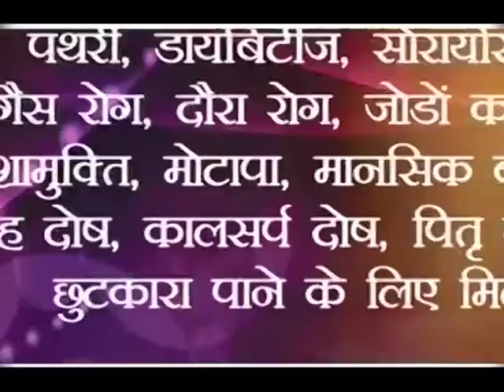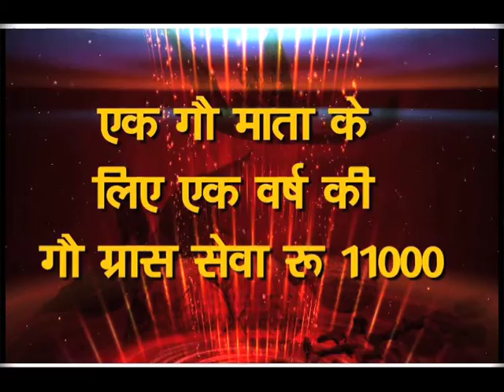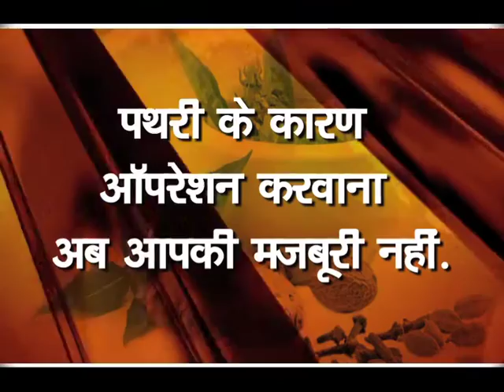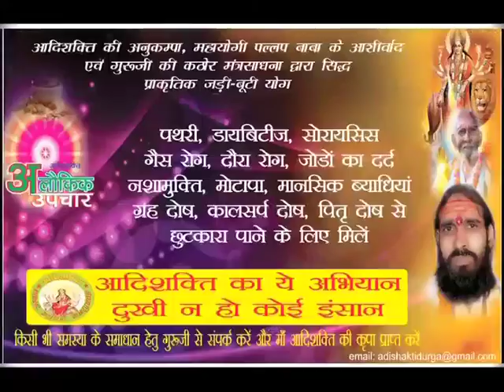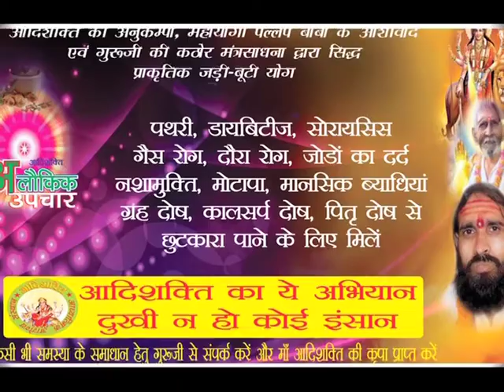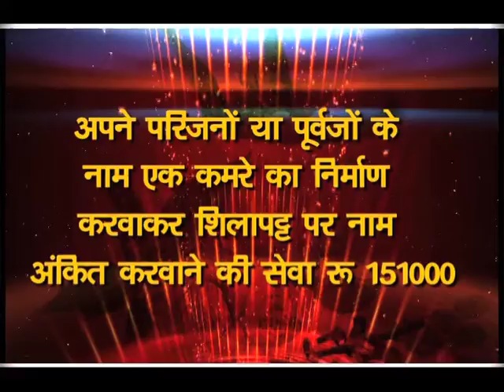SRI SURYABHAN JI MAHARAJ EPI10